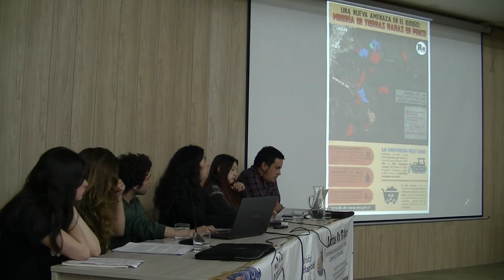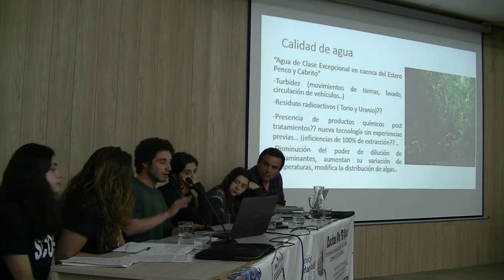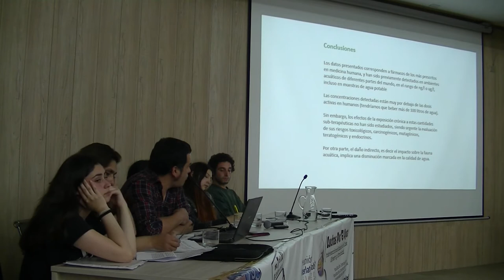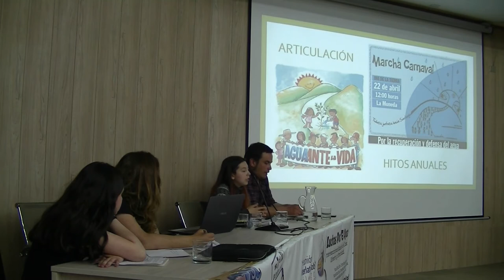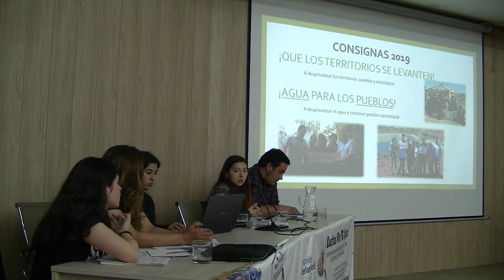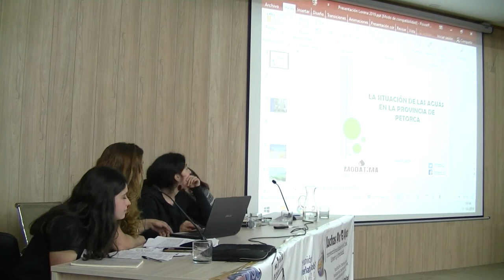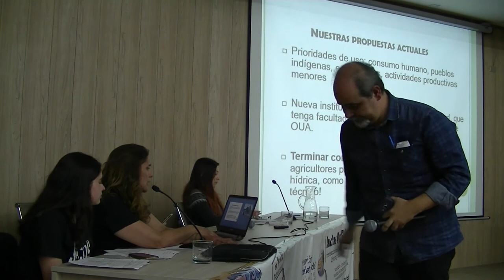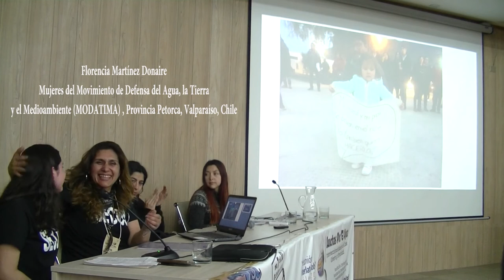Public Conversation, Round Table 4, X International Meeting (Spanish)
Public Conversation on "Territorial Water Movements and Inter-sector Demands for Democratic and Sustainable Water Politics”, Round Table 4,  X International Meeting, “Water crisis and recovering water as a common good: inter-sector and class struggles”

Conversatorio Público sobre sobre “Hidro-Movimientos Territoriales y Demandas Interseccionales por una Política del Agua Democrática y Sostenible” , Mesa Redonda 4, “Crisis hídrica y recuperación del agua como bien común: luchas intersectoriales y de clases”

Participan:

Camila Arriagada, Coordinadora Penco-Lirquen, Penco, Bío-Bío, Chile.

Esteban Flores, Coordinadora Penco-Lirquen, Penco, Bío-Bío, Chile.

Lorena Donaire y Florencia Martínez Donaire, Mujeres del Movimiento de Defensa del Agua, la Tierra y el Medioambiente (MODATIMA) , Provincia Petorca, Valparaíso, Chile.

Camila Zárate, vocera Movimiento por el Agua y los Territorios (MAT, zonal centro), Santiago de Chile, Chile.

Nestor Ortiz, Movimiento por la Defensa del Valle Nonguén, Concepción, Bío Bío, Chile.

Coordinan: Martin Sanzana y Alexander Panez